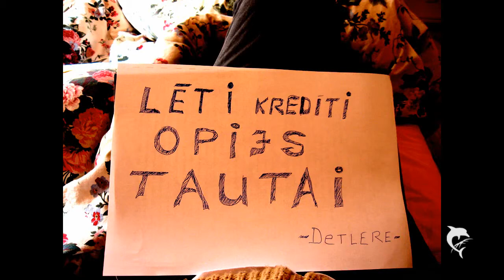Latvian vocal music/ Vina Sapnis//his Dream/2015.04.04.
Pavils Rasimavic